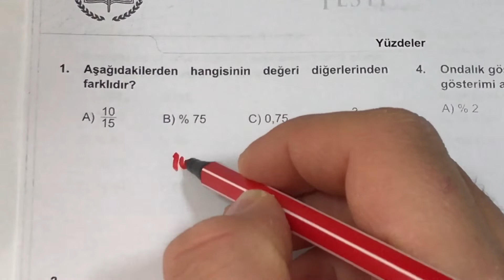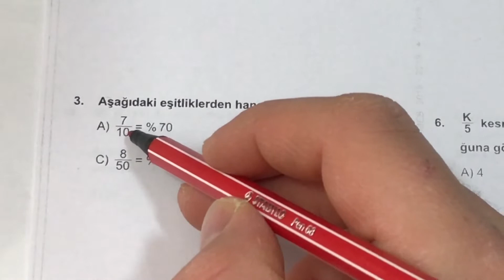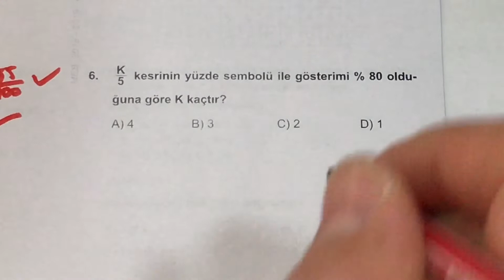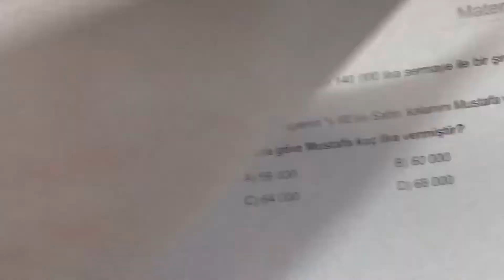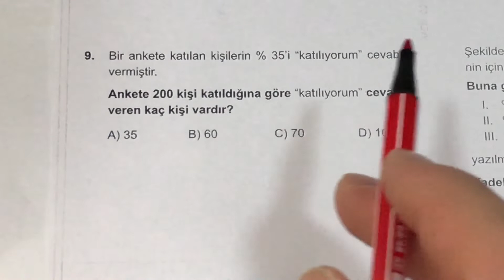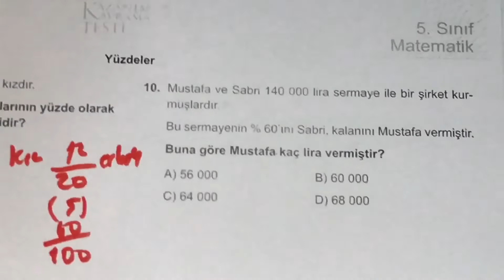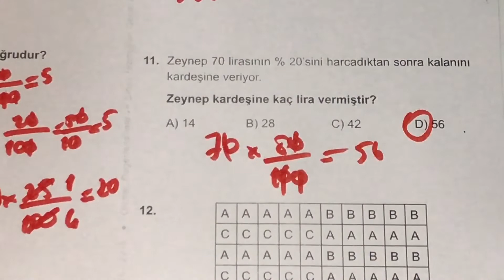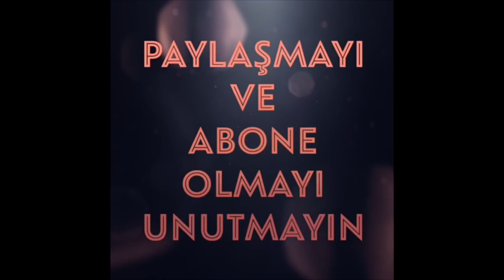5.Sınıf Matematik Yüzdeler Soru Çözümü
Merhaba Sevgili Öğrenciler, Muhteşem bir anlatımla karşınızdayım
Bu dersimizde 5.sınıf Matematik Yüzdeler soru çözümü yapacağız

Merhabalar ben Kadir Hoca. Kanalımıza hoş geldiniz,.Kanalımızda Matematik, Fizik, Geometri, Kimya, Fen Bilimleri dersleri anlatılacaktır. Eğlenceli ve basit anlatım yöntemleriyle sizlerle birlikte olacağım. Hepinize faydalı olması dileğiyle.

5.Sınıf Matematik Ondalık Gösterim
ondalık gösterim
5. sınıf matematik
5.sınıf matematik
matematik
ondalık gösterim 5.sınıf
ondalık gösterim 5.sınıf
5. sınıf ondalık gösterim
5.sınıf ondalık gösterim
ondalık gösterim 5.sınıf
5.sınıf matematik yüzdeler
5. sınıf matematik yüzdeler
5.sınıf matematik yuzdeler konu anlatımı
matematik yüzdeler 5. sınıf